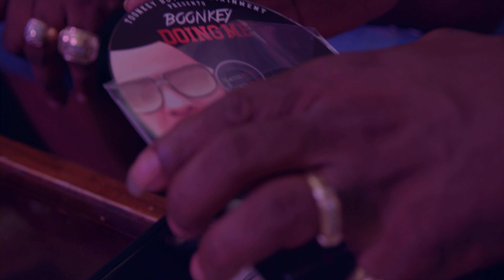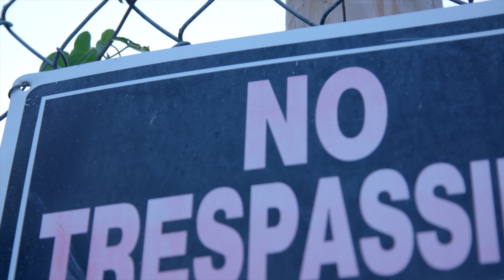Boonkey ft Eddie Macc "Getting To The Money"